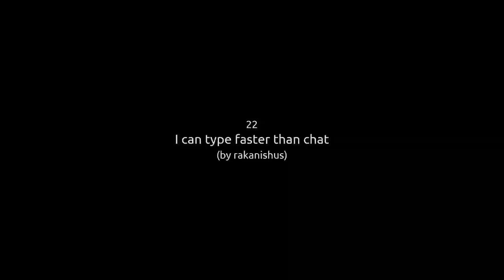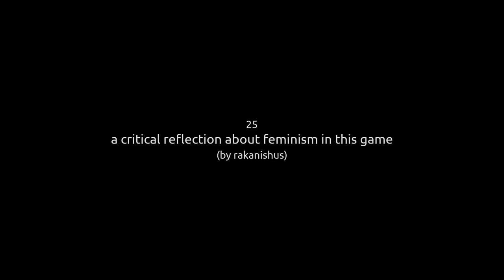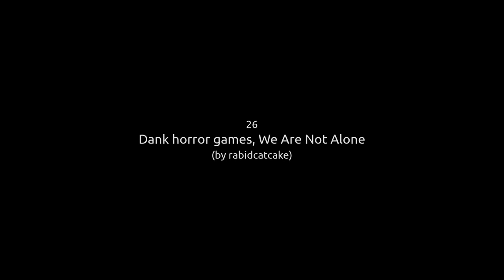Previously on Elajjaz | 2024-04-13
Compilation of Elajjaz Twitch clips after every stream.